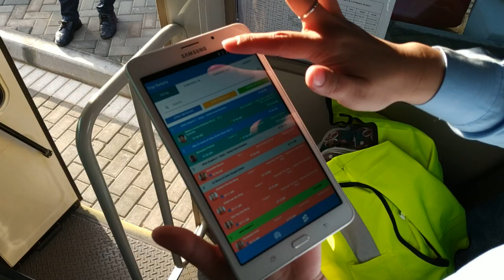Maverick Passenger Transport (Corporate Video)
Maverick corporate video was shot in different locations in Dubai. MAVERICK is a specialist school bus transportation service company responsible for safe and secure transportation of students.

Original songs composed by Liquid Cinema
Song: Eternity
Album: LUMINA: EPIC EMOTIONAL TRAILERS